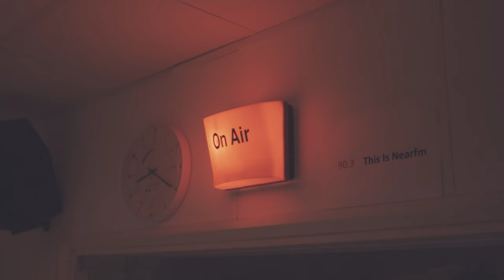Irish Hip Hop Scene: Ireland's Next Superstars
Hip Hop in Ireland has a strong culture and a large community that often goes largely unappreciated, however with the rise of Grime in the UK and what effect will this have on the Irish scene following on from Stormzy's album being the first grime album to go to number one in Ireland?